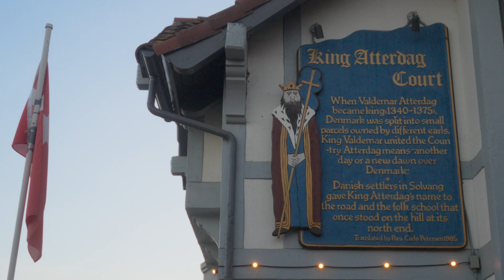Solvang, CA on Sony FX3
This has been floating around on my camera for a while. Finally got the time and motivation to do a quick edit. It's nothing special, but if nothing else it's a vlog of our travels as we hope to explore all that the west coast has to offer.